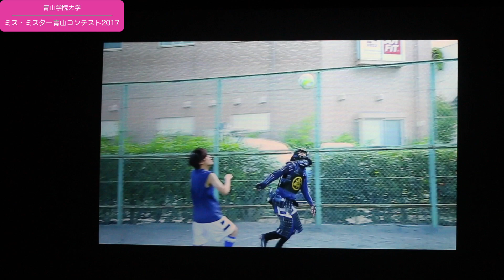【ミス・ミスター青山コンテスト2017】自己PR｜ENTRY03 常山 光太郎 / リフティング｜予選 13/18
2017/11/04 ミス・ミスター青山コンテスト 予選
18回に分け、その様子を伝えます！